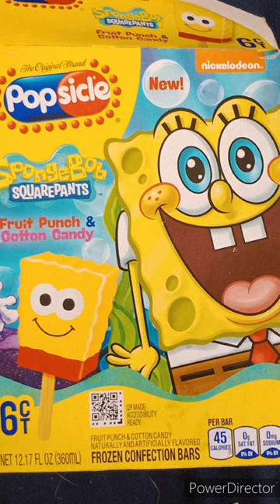Happy Tuesday And I Got The SpongeBob Popsicles!!!